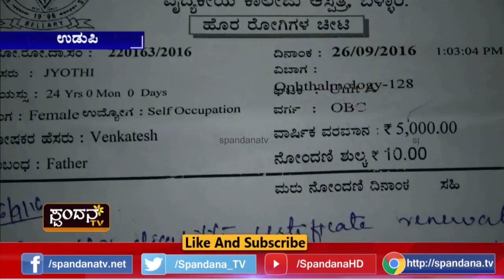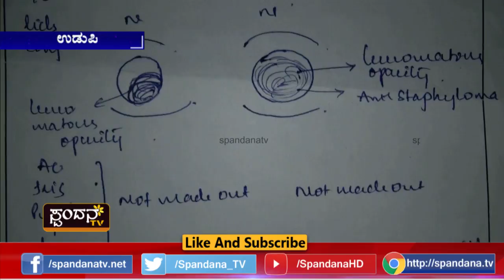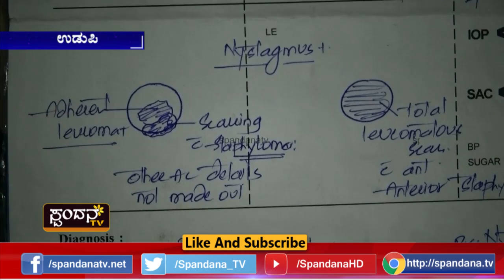ಅಪರೂಪದ ಶಸ್ತ್ರಚಿಕಿತ್ಸೆ ಮಾಡಿದ ಪ್ರಸಾದ್ ನೇತ್ರಾಲಯ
ಉಡುಪಿಯ ಕಣ್ಣಿನ ಸೂಪರ್ ಸ್ಪೆಶಾಲಿಟಿ ಆಸ್ಪತ್ರೆ ಸಾಧನೆ
ಜ್ಯೋತಿಯ ಬಾಳಿನಲ್ಲಿ ಬೆಳಕು ಮೂಡಿಸಿದ ಪ್ರಸಾದ್ ನೇತ್ರಾಲಯ